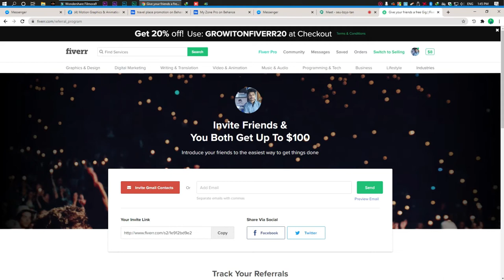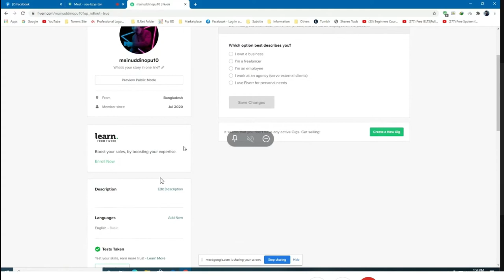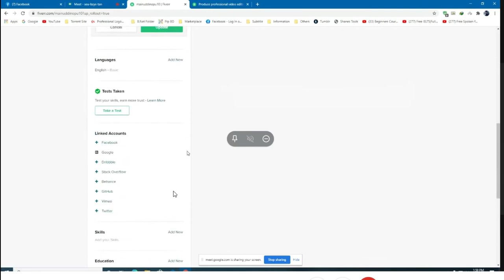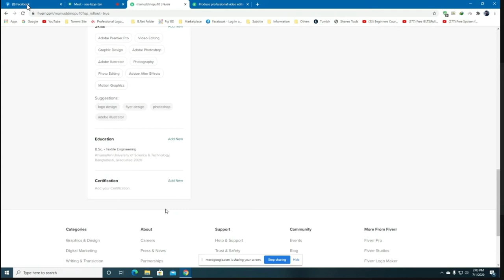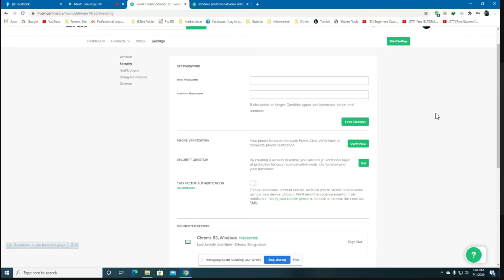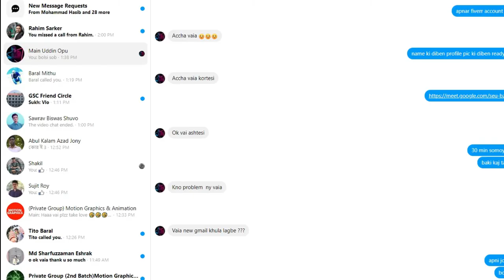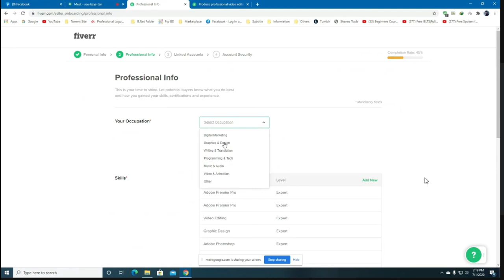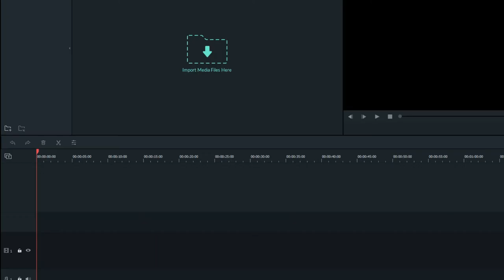open fiverr account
refer link Join Fiverr and discover the fastest way to hire freelancers, for any online project. Thank me later!